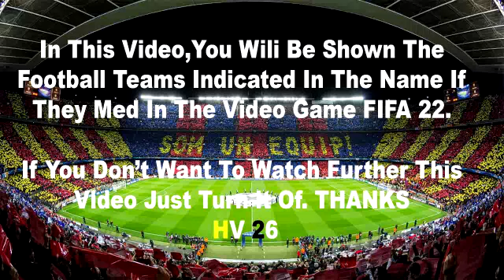Tottenham vs Liverpool 1-2 | Premier League | Extеndеd Hіghlіghts & All Gоals 2022